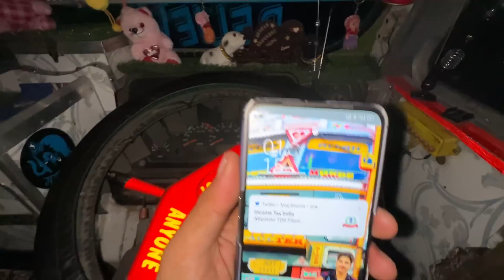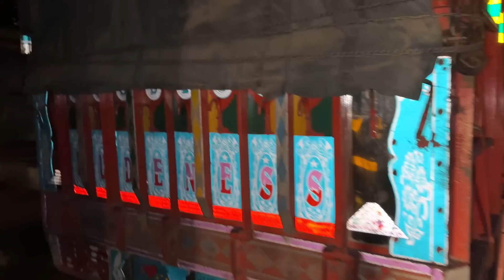Ajj Shor diye Ghar || Nikal gye Trip ka liye || Jammu puncha gye || Truck vlog